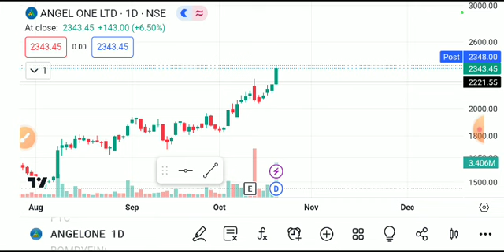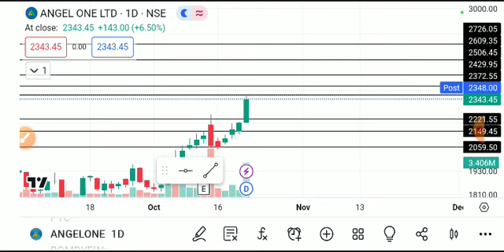angel one share latest news, angel one share analysis, angel one share news today